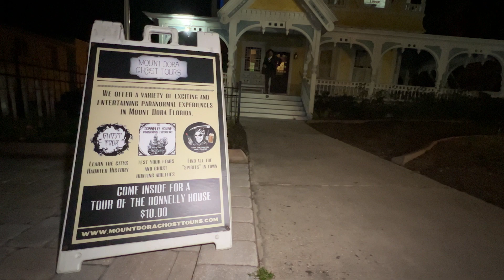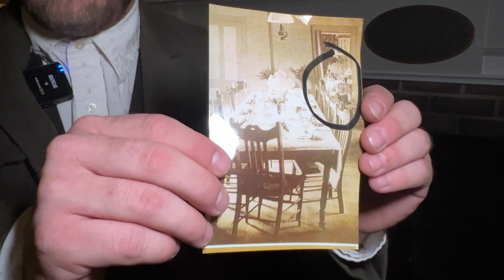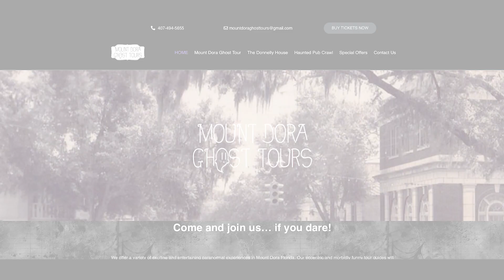Take a tour of this haunted Florida town, just outside Orlando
Mount Dora may be known for its picturesque lakefront views, small-town charm, and restaurants, but do you know about its haunted history? Halloween or not, you can take a ghostly tour of this charming -- and maybe haunted town.